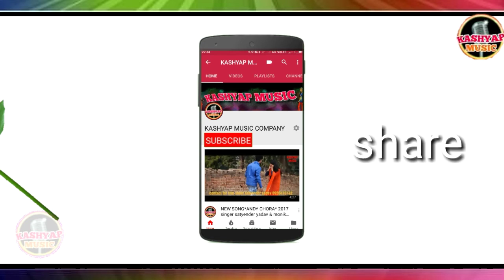New haryanvi song 2018 kabutri baaz ne kaid kargi|Sukhwinder kashyap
song kabutri baaz ne kaid kargi
lyrics jassa bhateri
singer sukhwinder kashyap
music kashyap studio
label kashyap music
special thanks to all kashyap music team..